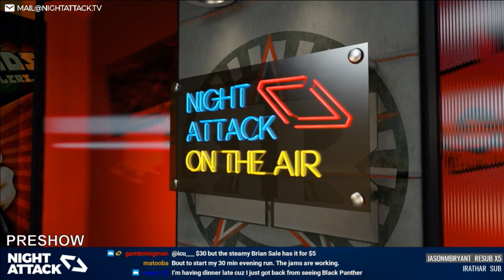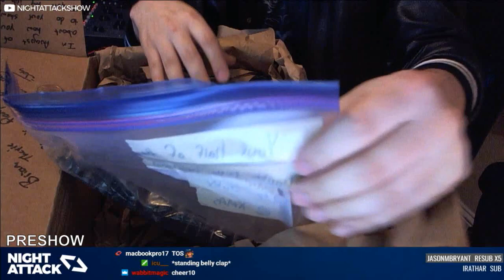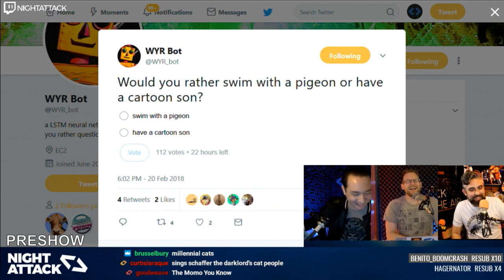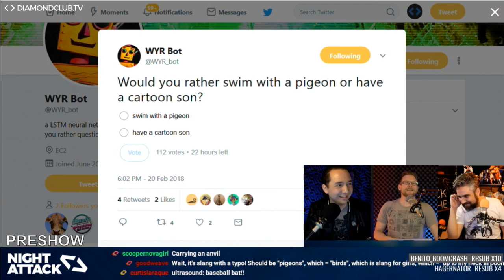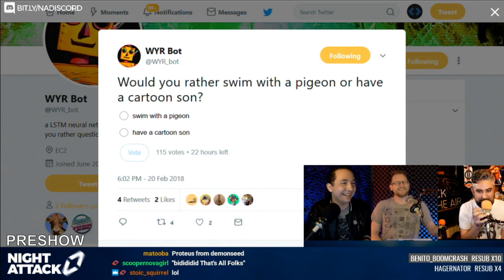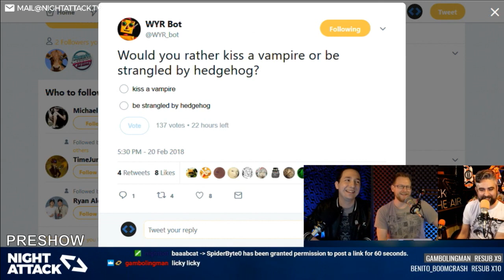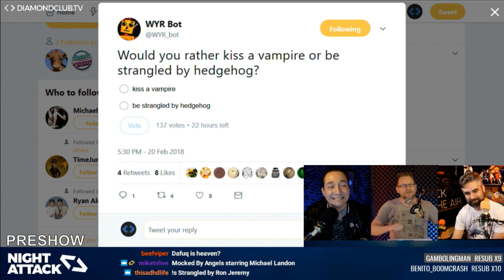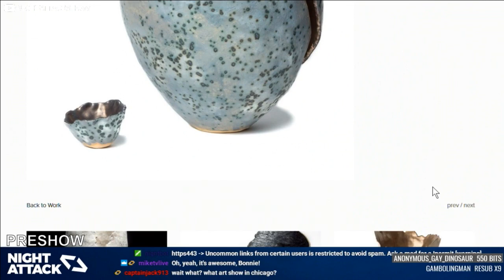Night Attack #209: Preshow